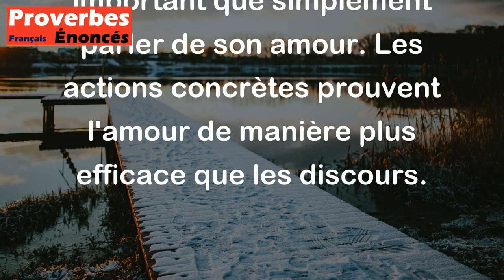Un bon présent sert en amour plus que babil. - Proverbe Ecossais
Ce proverbe écossais signifie que les actes comptent plus que les mots dans une relation amoureuse. Offrir un cadeau ou faire quelque chose de gentil pour son partenaire est plus important que simplement parler de son amour. Les actions concrètes prouvent l'amour de manière plus efficace que les discours.